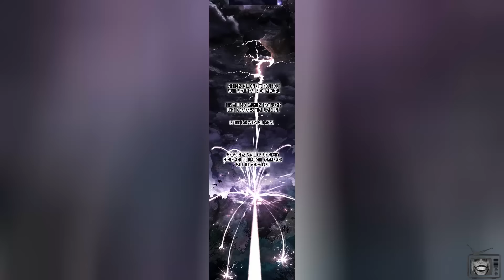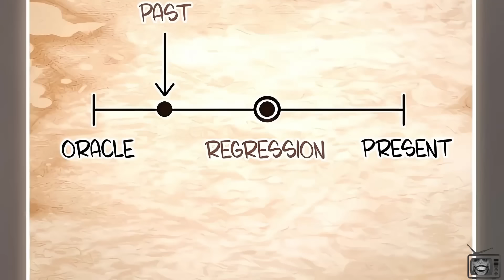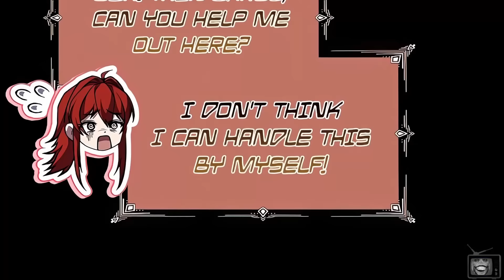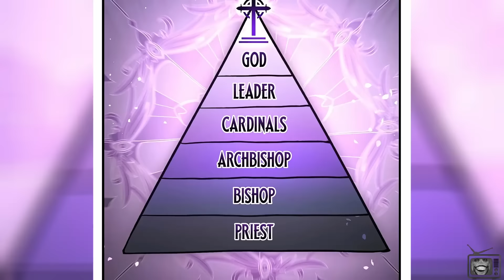King Of Death Turns Back Time Because He Misses Being A Human [Part - 1-3]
Name in comments and description, this is from chapters 1-25!

Title - Death King Karnak

Part 1 - 0:00:00
Part 2 - 0:45:56
Part 3 - 1:30:30